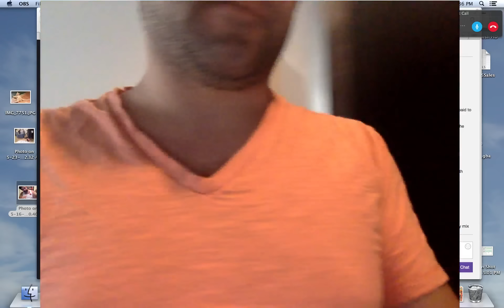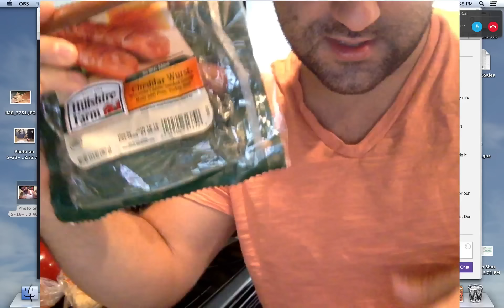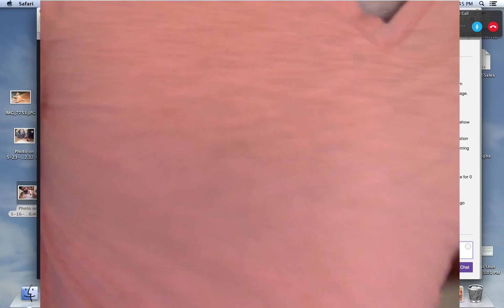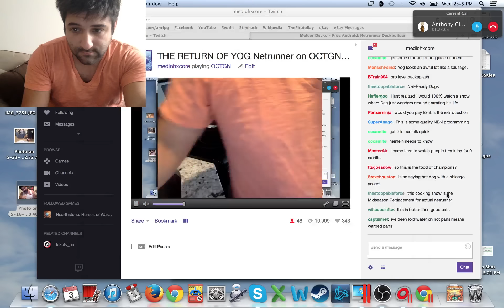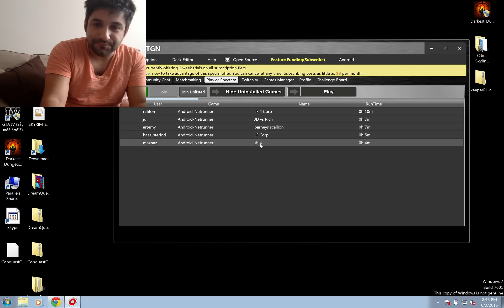COOKING SPECIAL: Hillshire Farm Cheddar Wurst